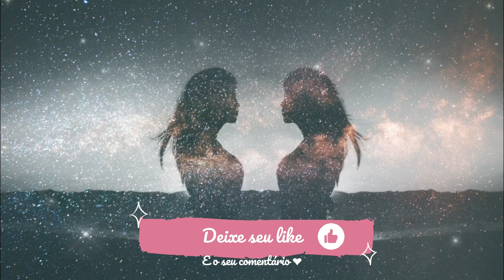Eu Futuro ⏳ Meditação Guiada para Sintonizar o Eu do Futuro Ideal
💫 Descubra a crença mais poderosa do ser humano e alcance seu próximo nível de realidade. Assista a Masterclass Gratuita

Entre em sintonia com seu Eu Futuro! Esta é uma ótima meditação guiada com técnicas de Thetahealing para se conectar com o seu Eu do Futuro ideal e acelerar a sua realização. Faça essa meditação de manhã ou antes de dormir pra elevar a vibração e fortalecer seu subconsciente ainda mais!

Você gostaria de saber como usar a Lei da Atração para atrair mais do que você quer e menos do que não quer? Conheça os Combos Em Sintonia e escolha a melhor opção pra você começar ainda hoje

Giovanna Verrone
Mentora e Treinadora de Cocriadoras Conscientes 💞

Na minha jornada como terapeuta, mentora e empreendedora digital, descobri conhecimentos incríveis sobre Lei da Atração e poder da mente que me ajudaram a criar uma vida próspera com muitas realizações.

Meu objetivo aqui é compartilhar com você esses conhecimentos pra que você também consiga viver melhor e eleve sua vibração pra ter mais prosperidade, alegria e sonhos realizados.

Instagram pessoal: @gi.verrone
Instagram de mensagens: @vidaemsintonia_